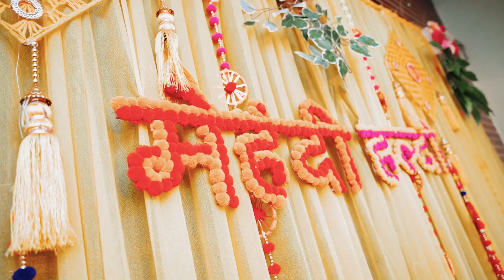BEST || PUNJABI || WEDDING || HIGHLIGHTS || RAMANDEEP & MONIKA || SHOOT BYE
MAAN PHOTOGRAPHY MOHALI